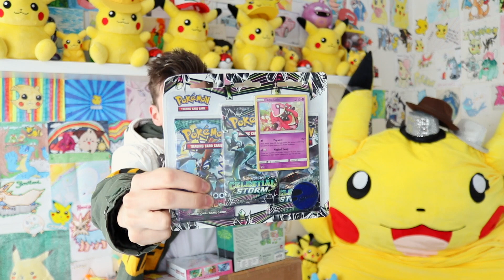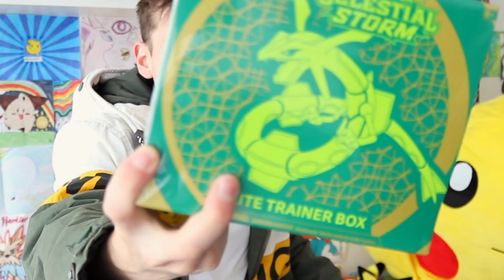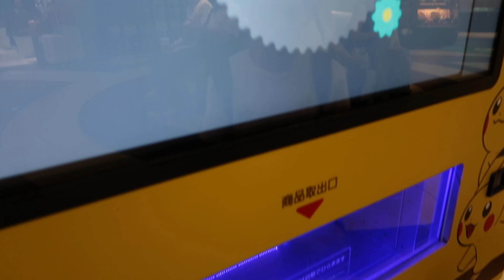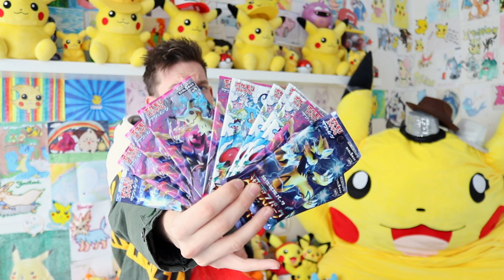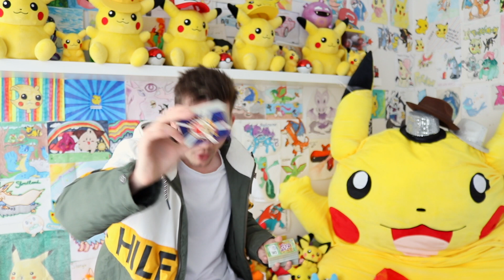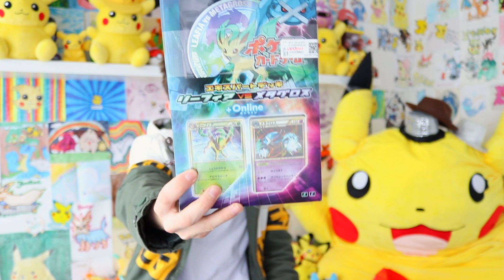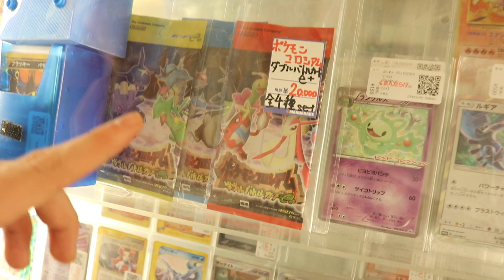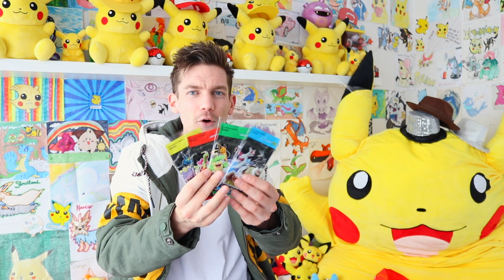Everything I Bought in Tokyo (Pokemon, Pokemon & Pokemon)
Today I go through everything that I bought while I was in Tokyo Japan. I went to all the pokemon centers and bought a bunch of rare and exclusive Pokemon Center items I also visited a few rare markets and found some extremely rare Pokemon Cards and vintage Pokemon items. I also did some shopping a Off-White and Hypebeast stores. I payed a visit to Google HQ too.